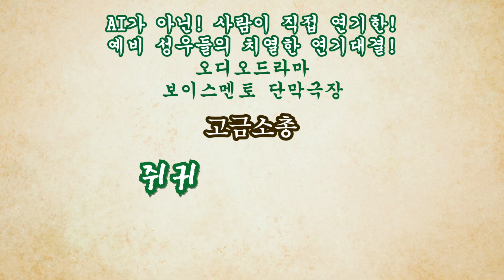│114화 "쥐 귀를 빨리 치료하다"│이야~ 이 방면(19?)으로 머리 참 잘돌아가네~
보이스멘토성우화술학원 성우만들기 프로젝트2023
보이스멘토단막극장(오디오드라마)
고금소총 편
고금소총은 조선시대 우리 선조들의 해학과 재치가 담긴 짧은 글로 시간이 지난 지금에도 우리에게 웃음과 즐거움, 감동, 지혜를 줍니다

114화
[쥐 귀를 빨리 치료하다]
작가미상
극본 / 연출 - 손종환
음악 / 디자인 - 서형무
오디오 편집 - 최진혁(예비성우)
삽화/ 영상편집  - 김덕연 (예비성우)
해설 송승준 (예비 성우)

기획
제작: 브이엠 엔터테인먼트